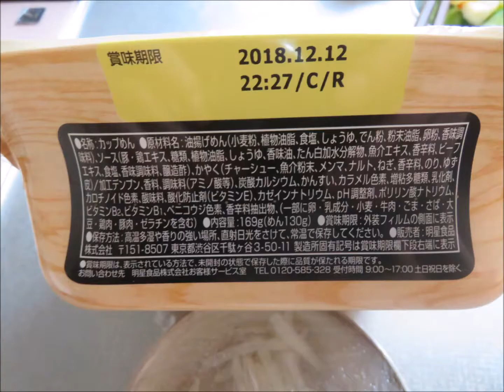日清 中華蕎麦 とみ田監修 豚骨魚介まぜそば 2018.7.2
１０日ほど前にセブンイレブンで買ったものですが
朝飯にゃ重いかな～
（ending:Mus Mus st010b 00:00:08）